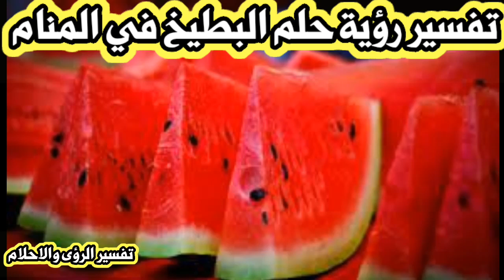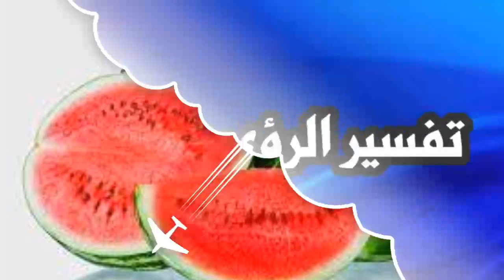تفسير رؤيا البطيخ فى المنام لابن سيرين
قناة تفسير الرؤى والاحلام من الكتاب والسنة وعلم تفسير الرؤى فى الاسلام يسمى ايضا علم تعبير الرؤى او تعبير الرؤيا هو علم شرعى اسلامى متكامل له قواعد مستنبطة من القران الكريم والحديث الشريف
الحلم  إنّ الحلم هو عبارة عن تخيّلات يراها الإنسان وتحدث أثناء نومه ، وفي علم النفس هذه الأحلام ما هي إلا تعبير عن رغبات النفس ودوافعها المكبوتة ،
الأحلام ظاهرة طبيعيّة تحدث مع جميع البشر بغض النظر عن أعمارهم وأجناسهم